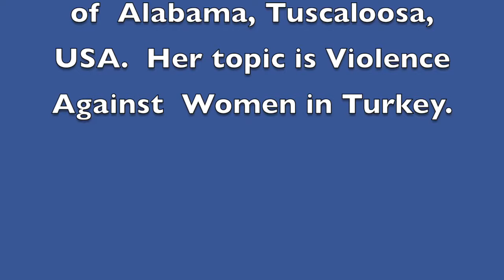Social Work for the Common Good, Part 1: Austin Oswald's Research on LGBT Elders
This is part 1 of a three-part series on Social Work for the Common Good.  In this video, Austin Oswald, a PhD student in social work at the City University of New York, USA, discusses his research on LGBT elders. He addresses four questions; what social locations do I occupy? Why is my research important? What impact do I want my research to have? What do I do to ensure that my research has impact? Austin was one of four panelists at the opening plenary session for Social Work Day, held at the International Congress on Qualitative Inquiry on 17 May 2018.